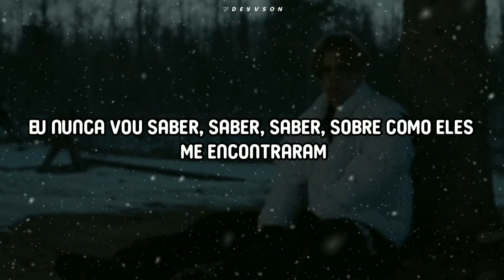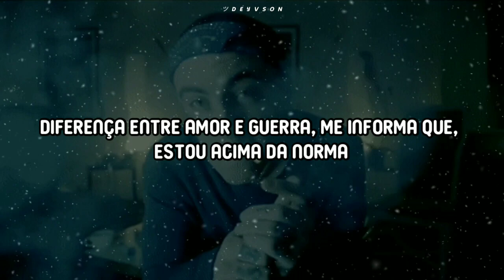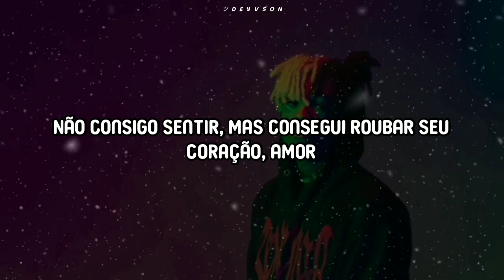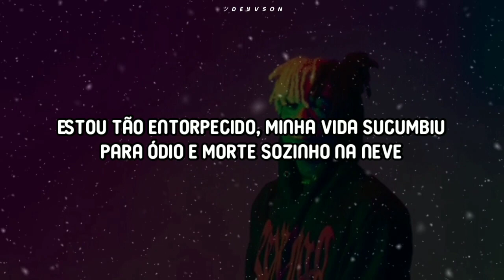Juice WRLD - Cold ft. Mac Miller, XXXTENTACION & The Kid Laroi [Legendado| Tradução]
Juice WRLD - Cold ft. Mac Miller, XXXTENTACION & The Kid Laroi [Legendado| TrTradução

Juice WRLD - Cold ft. Mac Miller, XXXTENTACION & The Kid Laroi Prod by Last Dude

Beat Last Dude

Mashup by LastDude

Juice WRLD - Cold ft. Mac Miller, XXXTENTACION & The Kid Laroi legendado
Juice WRLD - Cold ft. Mac Miller, XXXTENTACION & The Kid Laroi tradução
Juice WRLD - Cold ft. Mac Miller, XXXTENTACION & The Kid Laroi letra